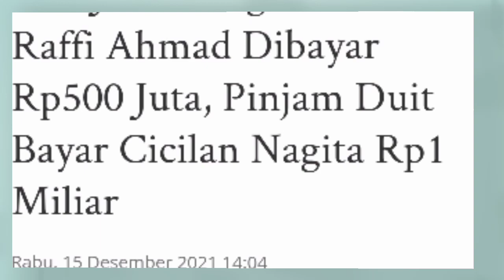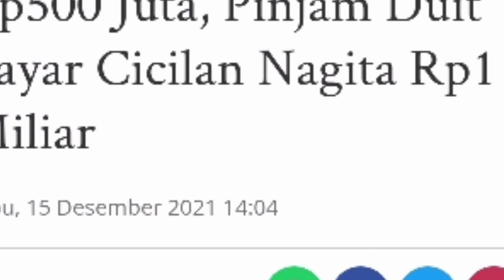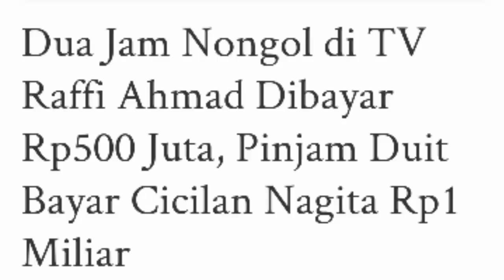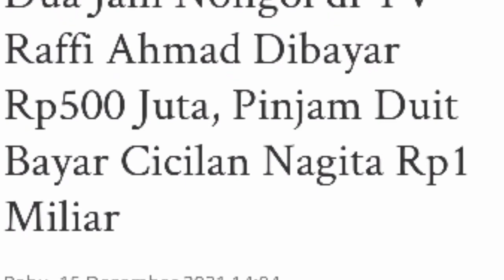Dua Jam Nongol di TV Raffi Ahmad Dibayar Rp500 Juta, Pinjam Duit Bayar Cicilan Nagita Rp1 Miliar